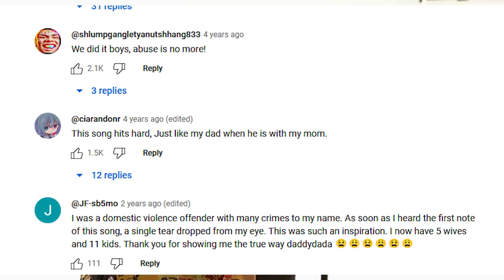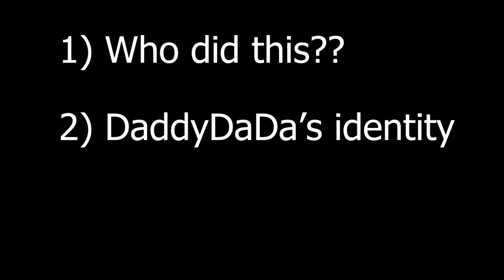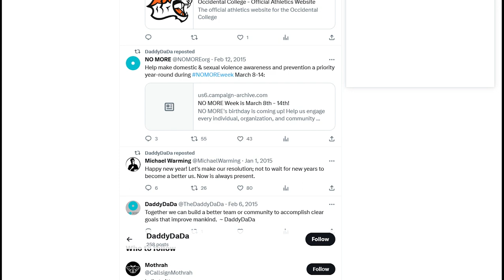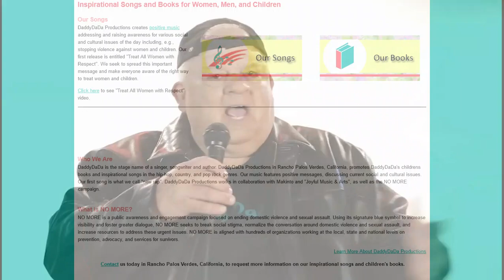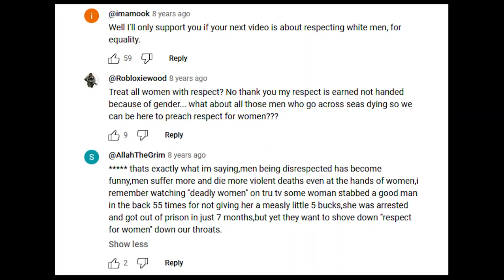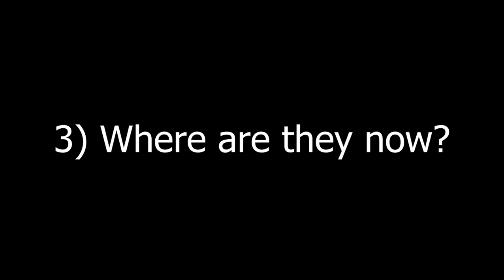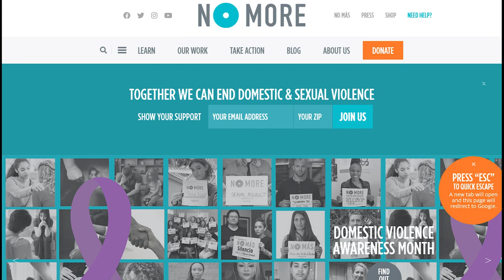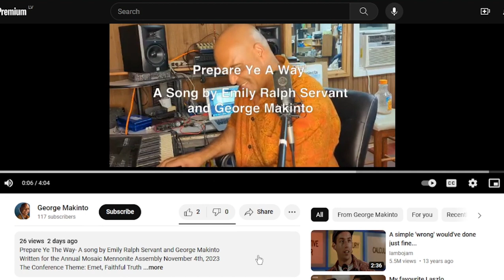DaddyDaDa - The Man Who Saved All Women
respect women... or else.

For once I'm talking about an actual lawyer so let's try to not get sued.

Music in the video mainly taken from the Evenicle OST. Yes, I recognize the irony of using that OST on THIS video.

Little Dude drawn by u/TossawayCog on reddit.